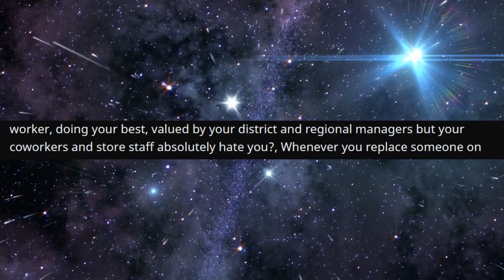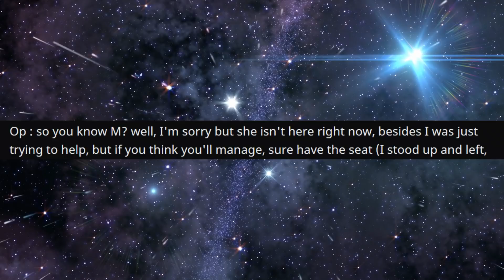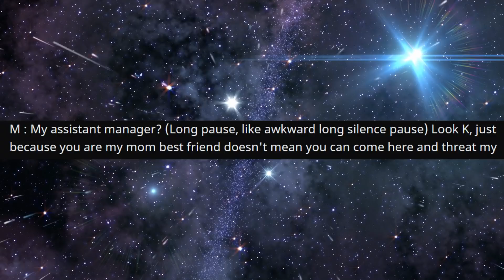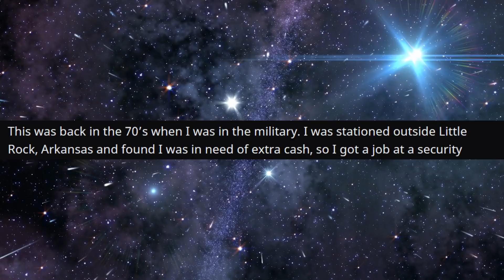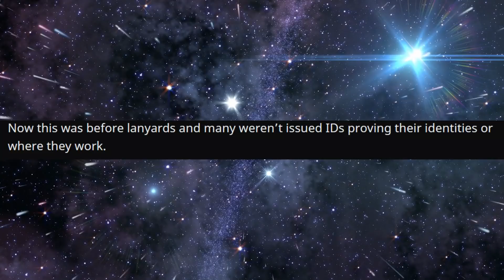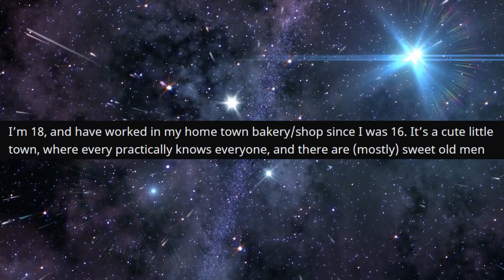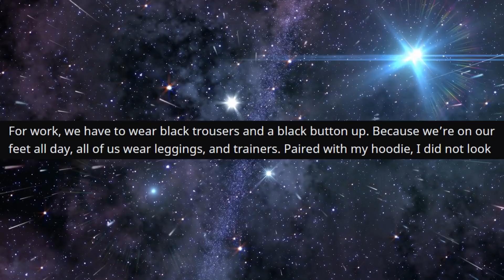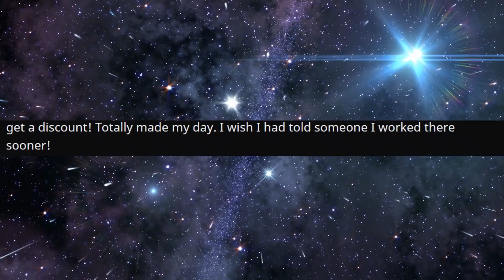r/IDoWorkHereLady - I "accidentally" arrested the Boss...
Top Posts From r/IDoWorkHereLady on Reddit.

I "accidentally" arrested the Boss...